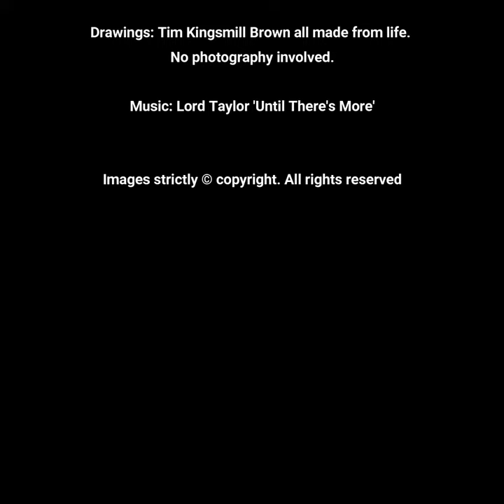Drawings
Drawings by British artist Tim Kingsmill Brown